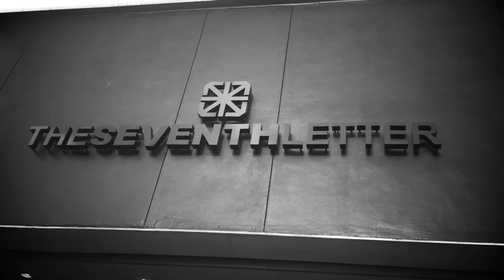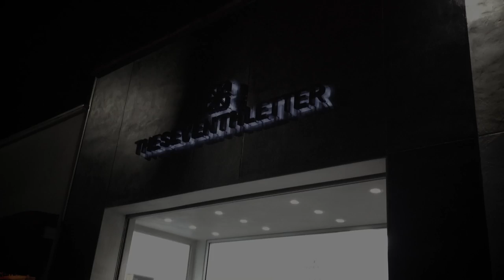Shoyoroll Presents Into the Void at the Seventh Letter Gallery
INTO THE VOID presented by Shoyoroll
An Exhibition inspired by Jiu Jitsu and Combat Arts

The Seventh Letter Gallery
346 N. Fairfax Ave. Los Angeles CA

Super Co, 7th Letter, Dual Forces, Moskova, Dollamur. Purps, Shoyoroll & Budovideos.com